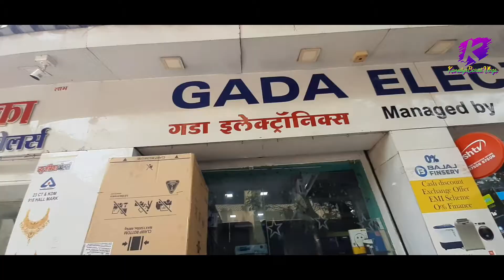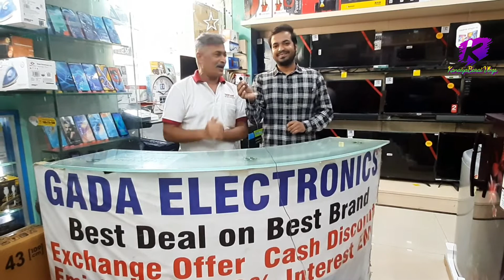जेठालाल की दुकान Gada Electronics Tarak Mehta Ka oolta Chashma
जेठालाल की दुकान Gada Electronics Inside View | Tarak Mehta Ka oolta Chashma | Flimcity live Shooting

Video Highlights

Gada electronics reveal the real story behind the story behind the scene

inside Kada electronics view Taarak Mehta Ka Ooltah Chashmah

how to go in Taarak Mehta Ka Ooltah Chashmah gada electronics

Mumbai film city Taarak Mehta Ka Ooltah Chashmah live Shooting location

Gada electronics Tarak Mehta ka Ooltah Chashmah real owner

Hello Guys Aaj K vlog m Mai apko Tarak Mehta Ka Ooltah Chashmah k Gada Electronics ki Loction Dekhane Jaa Raha hu
Is vlog m Ap ko mai Inside View Pura Dekhunga Or Agar ap bhi Aana Cahte Ho To Mai apki Help kar sakta hu bas Ap ko ye karna ki Is Video ko ap ko At lest 10 group m Share Karna Hai
umeed karunga ki ap ko video pasand Aayegi

Thanku- Kanaiyabarai Vlogs ♥️